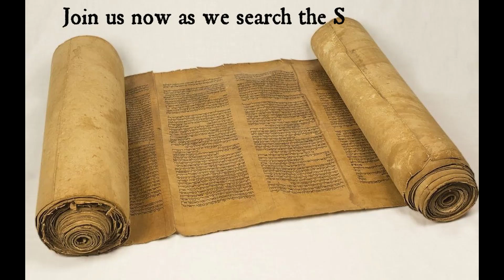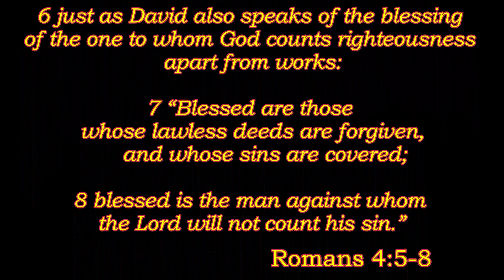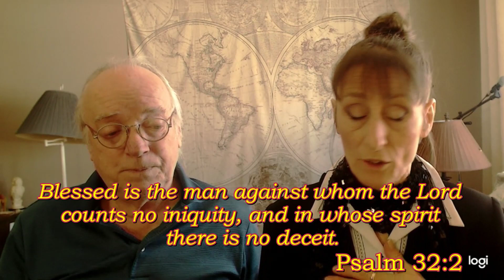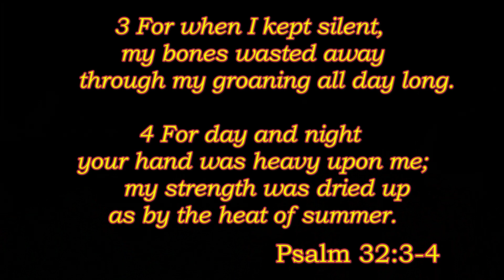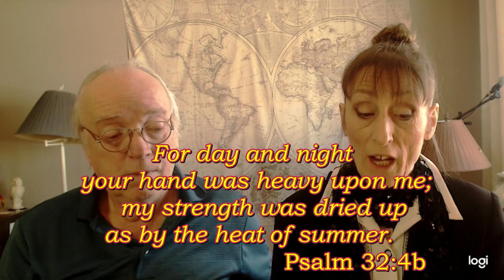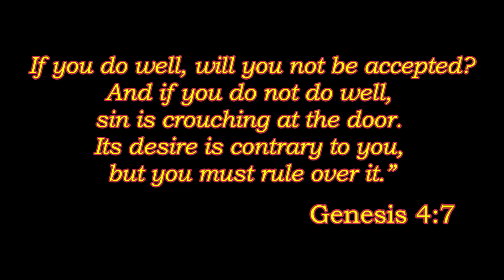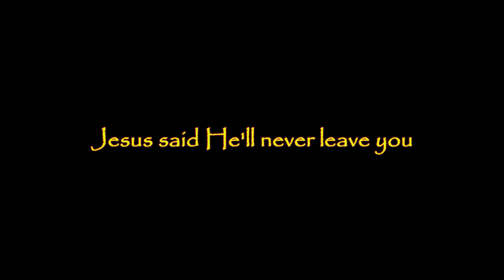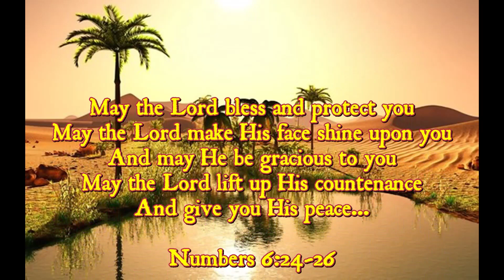Blessed Is He Whose Sins Are Forgiven_The VINE and Branches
Today Sister Anne discusses the crucial importance of forgiveness in the life of a follower of Jesus Christ.
Today's Reading: Psalm 32:1-5